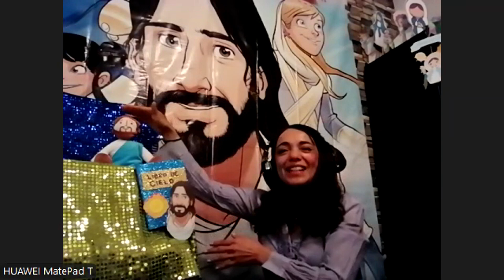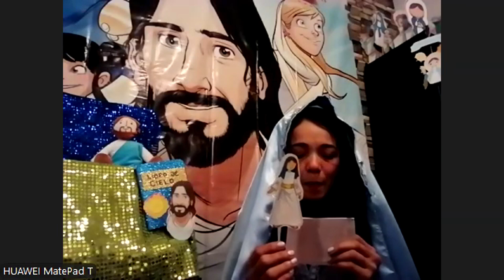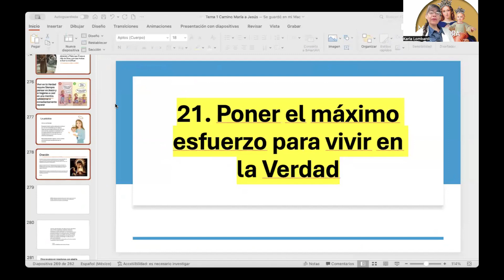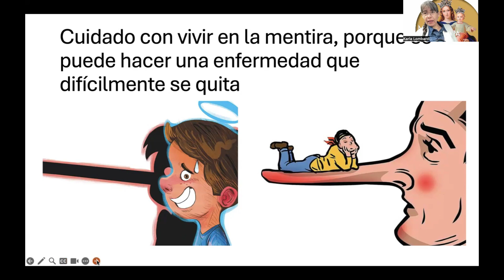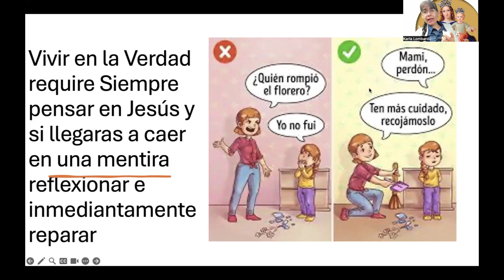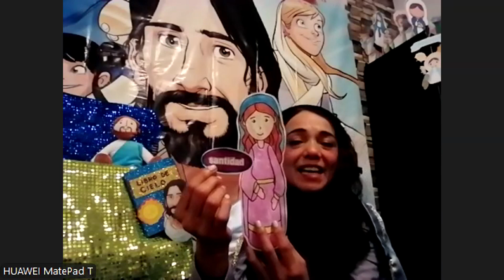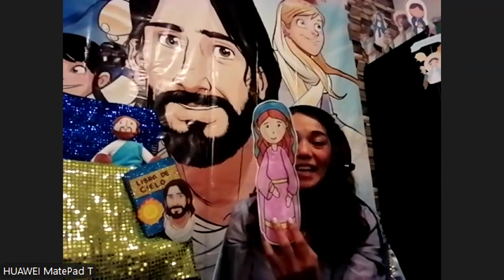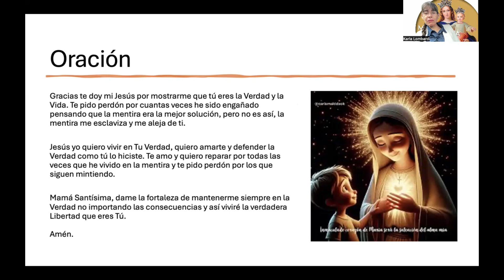21) Poner el máximo esfuerzo para vivir en la verdad. Consagración niños.